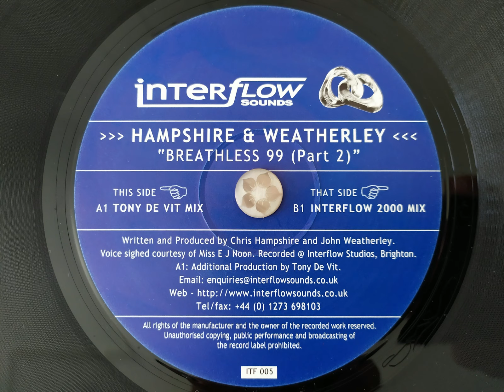HAMPSHIRE & WEATHERLEY - Breathless 99(Tony De Vit Mix)A